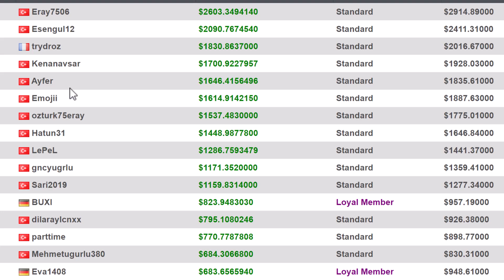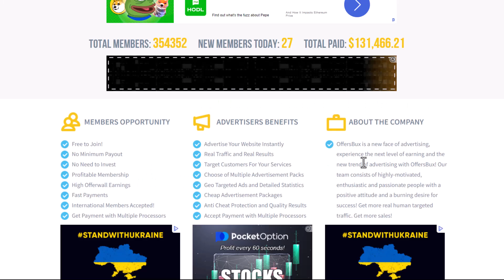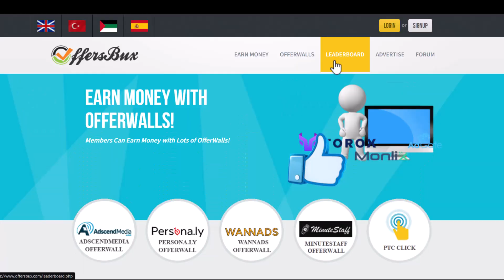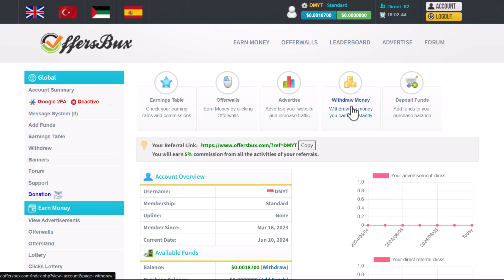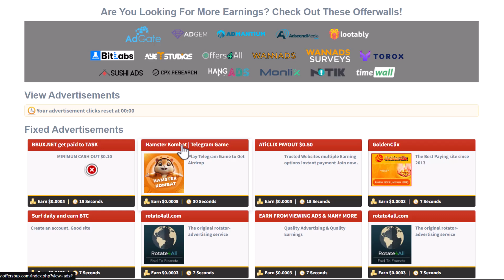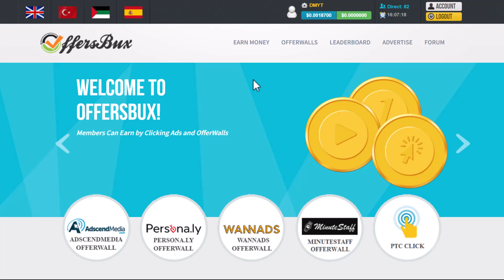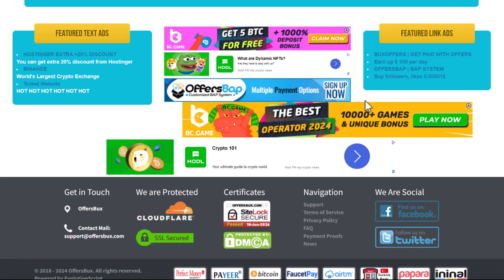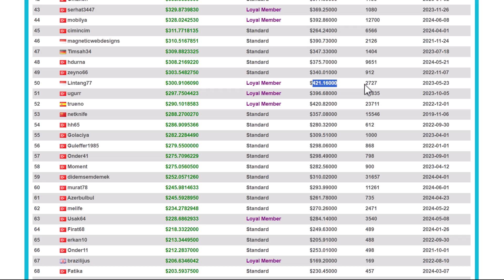Cara Dapat Uang dari Nonton Video Short Dibayar Dolar Tiap Hari Cara menghasilkan Uang dari Internet